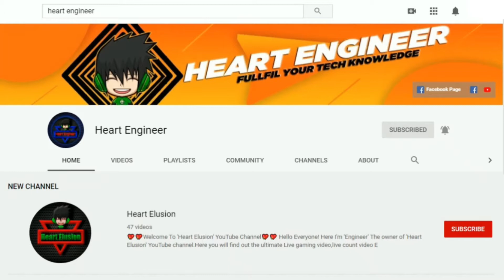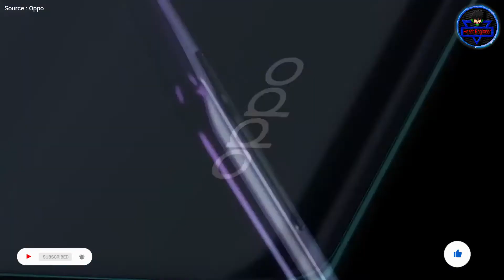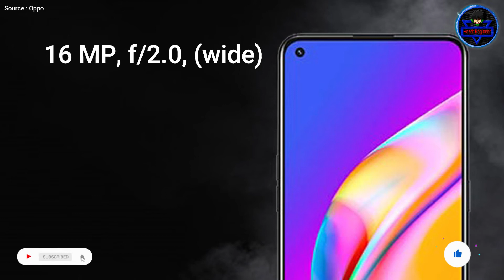Oppo F19 Pro Specification Review In Bangla | Oppo Upcoming Phone 2021